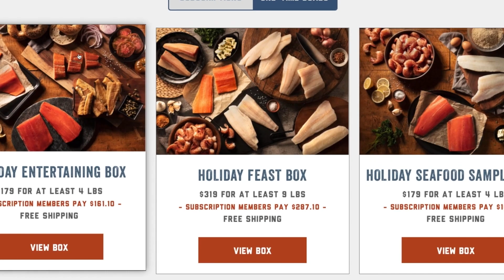The Feast of Seven Fishes | A Holiday Seafood Tradition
Curated by our Culinary Director, Grace Parisi, the Holiday Feast Box celebrates seven special seafood species in an ode to the traditional Italian Feast of Seven Fishes. Boasting nine pounds of wild-caught Alaska & North Pacific seafood and chef-developed recipes, our Holiday Feast Box makes meal planning quick and easy, giving you more time to spend with friends and family.

Sitka Salmon Shares is an online seafood market. Delivering wild and sustainable seafood to your door.